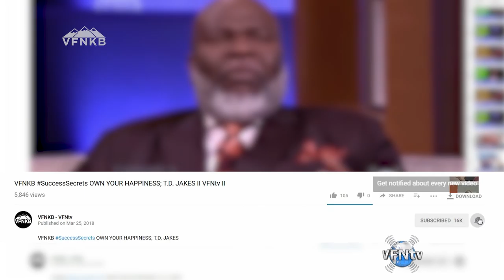Interview with David Daleiden Undercover Investigative Videos of Planned Parenthood